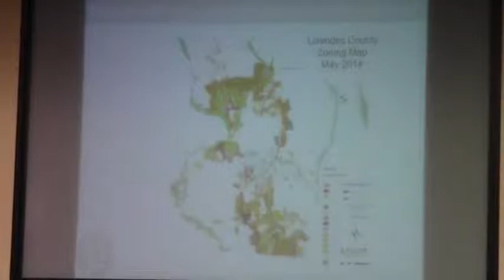7.b. TXT-2014-01 Special Events, Fee Schedule, Pre-appl. Meetings & Zoning Map @ LCC 2014-06-09